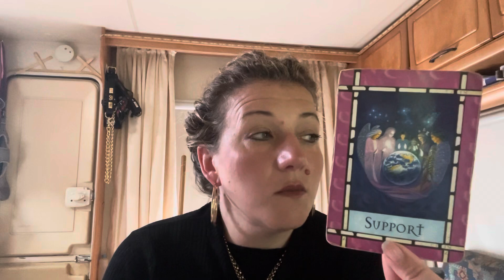😇LET YOURSELF BE SUPPORTED😇DAILY DIVINE GUIDANCE😇